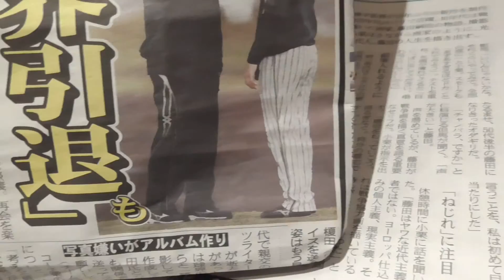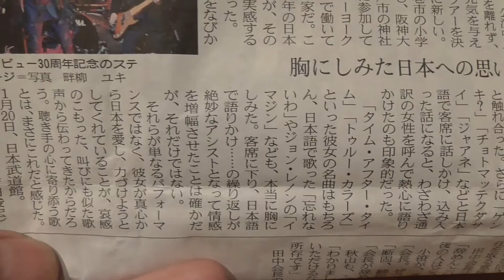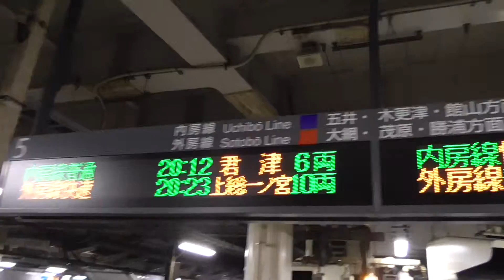くじらのたたき 華の舞 蘇我